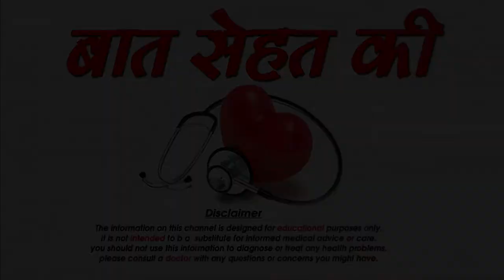खूबसूरत त्वचा पाने के प्राकृतिक घरेलू नुस्खे-Natural Home made tips for Beautiful Skin-SM News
खूबसूरत त्वचा पाने के प्राकृतिक घरेलू नुस्खे